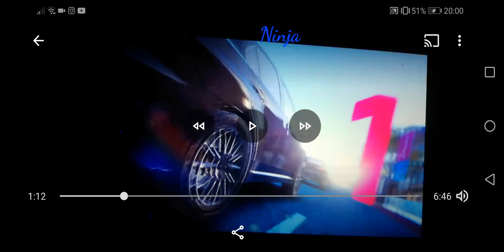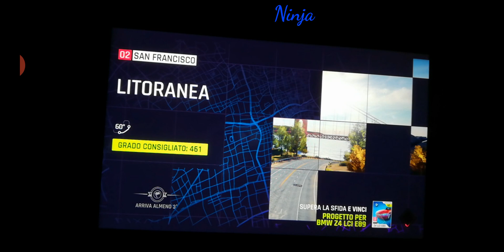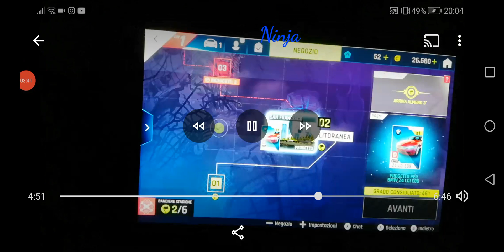ASPHALT9 SU NINTENDO SWITCH LITE